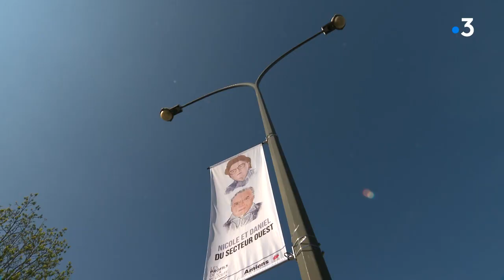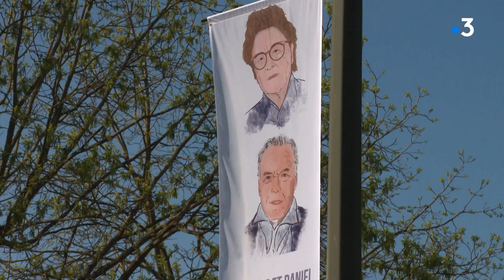Hafida Khorsi-Cauet : les profils de la réussite à Etouvie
31 profils incarnant chacun à leur manière la réussite. Grâce à un projet porté par le pôle action éducative du secteur ouest de la ville d'Amiens, tous ont été mis en avant sur des affiches. Une manière de valoriser l'action et l'engagement de personnes pas toujours connues mais dont les actions ont pourtant un impact non négligeable dans ces quartiers.

Un reportage d'Emilie Boulenger, Laurent Penichou, Romain Lecomte et Nicolas Duchet.

Avec : Hafida Khorsi-Cauet, microbiologiste, professeur des universités ;
- Véronique Bach, directrice de laboratoire ;
- Gilles Cauet, mari d'Hafida ;
- Bertrand Joly, principal adjoint faisant fonction de principal au collège Rosa Parks d'Amiens.

Crédit affiches : association Rêve lucide